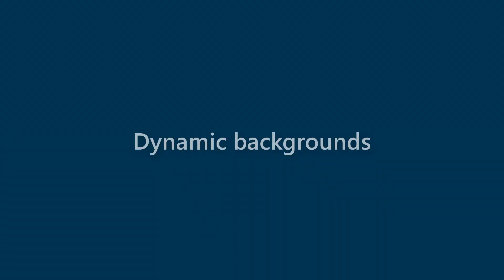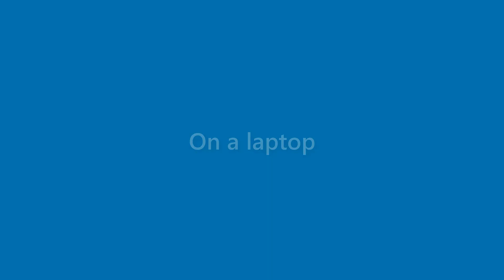Bertha Spencer - appearance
Name Look - Bertha Spencer - appearance. In this video we present "Bertha Spencer" name look and feel in various scenarios.
This video will cover:
How does "Bertha Spencer" look as a personal letterhead?
How does "Bertha Spencer" look on a business card?
How does "Bertha Spencer" look on a computer/laptop screen?
How does "Bertha Spencer" look with different background colors?
How does "Bertha Spencer" look with various fonts?